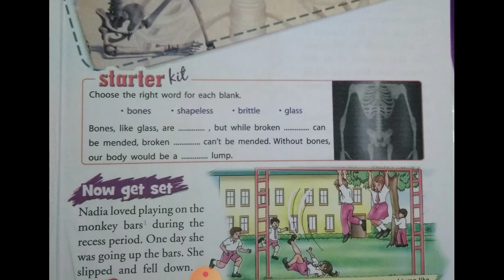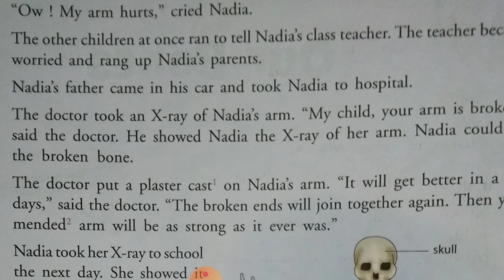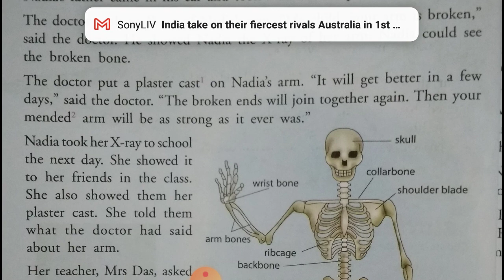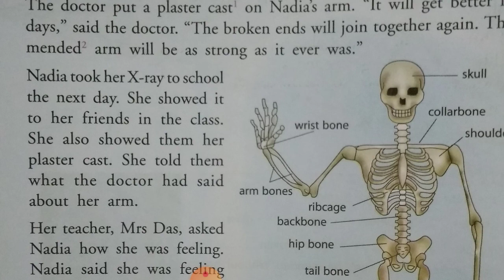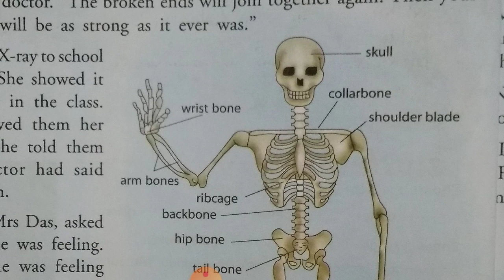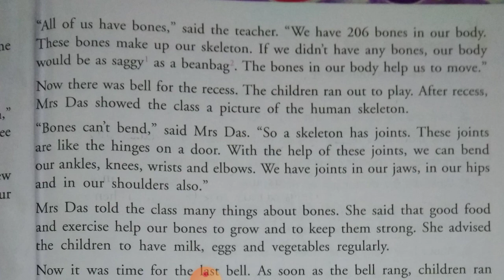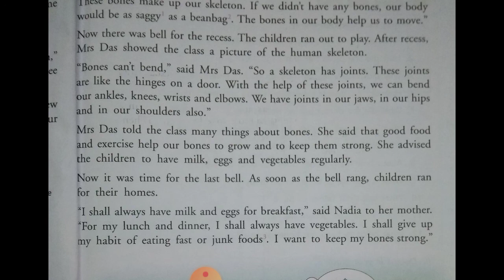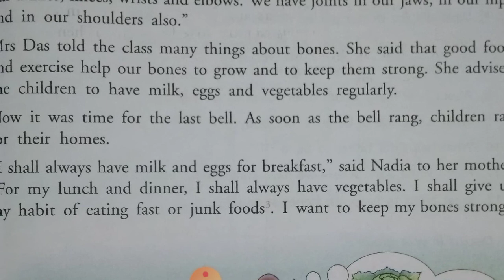English story - Our Bones